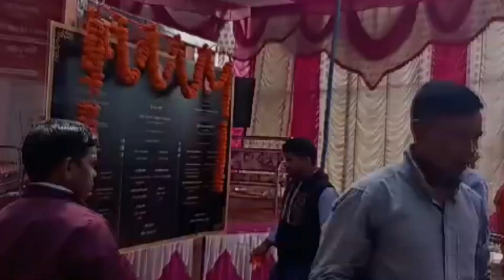vlog #16 Amrit bhart station yojana | Amrit bhart station Scheme | Station vlog video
Amrit bhart station yojana |  Amrit bhart station  Scheme | Station vlog video